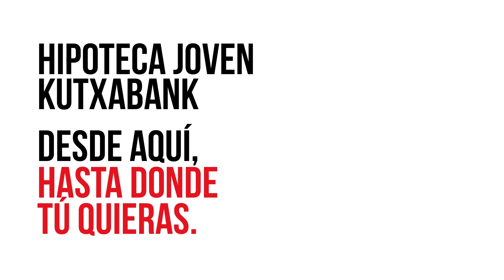Hipoteca Joven | Kutxabank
Desde aquí, hasta donde tú quieras.